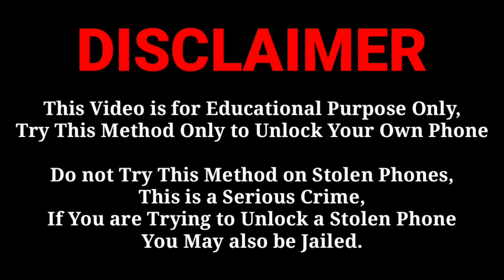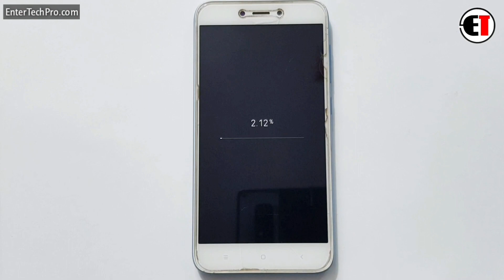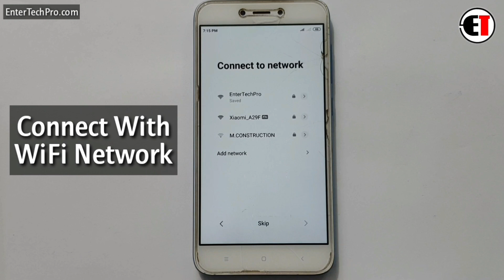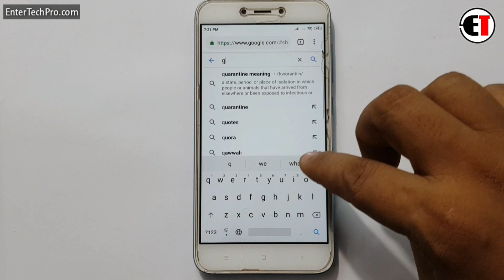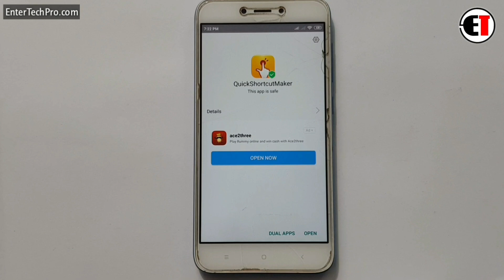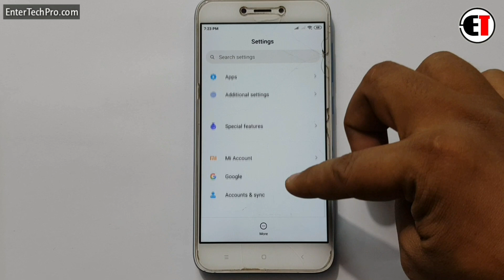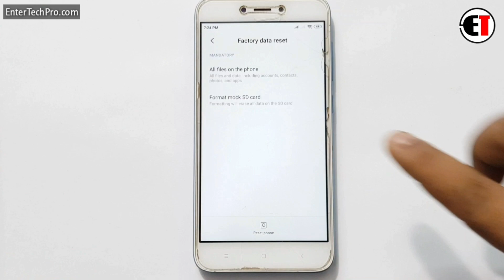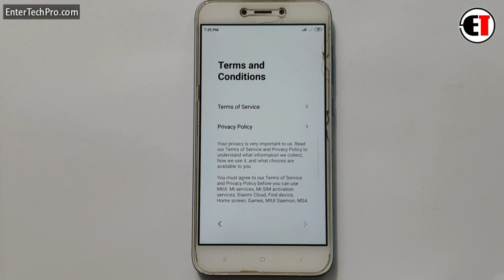Redmi 5A (MCG3B/MCI3B) Hard Reset & Google FRP Lock Bypass 2020 || MIUI 11 (Without PC)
ʟɪᴋᴇ   |  sᴜʙsᴄʀɪʙᴇ   |  sʜᴀʀᴇ   |  ᴄᴏᴍᴍᴇɴᴛ
●▬▬▬▬▬▬▬▬▬ஜ۩۞۩ஜ▬▬▬▬▬▬▬▬▬●

                                       ᴛʜᴀɴᴋ ʏᴏᴜ
●▬▬▬▬▬▬▬▬▬ஜ۩۞۩ஜ▬▬▬▬▬▬▬▬▬●

▶️ Song Info: [Arstis: Scott Buckley, Title: Childhood]

Xiaomi Redmi 5A Reset Phone
Xiaomi Redmi 5A hard Reset
Xiaomi Redmi 5A Factory Reset
Xiaomi Redmi 5A Pattern Unlock
Xiaomi Redmi 5A Password Remove
Xiaomi Redmi 5A PIN Lock Remove
Xiaomi Redmi 5A Reset Lock
xiaomi(mi) redmi 5a lock frp,
unlock redmi 5a,
bypass redmi 5a,
unlock frp miui 9,
unlock frp redmi 5a,
unlock google account redmi 5a,
bypass frp redmi 5a,
google account redmi 5a,
frp redmi 5a,
redmi 5a bypass,
redmi 5a google account,
google frp bypass,
redmi 5a miui 11 frp lock remove
redmi 5a google account lock remove
redmi 5a miui 11 google account lock
mi mci3b miui 11  frp lock remove
mi mci3b miui 11 google account lock remove
mi mci3b miui 11 remove google account lock
mi mci3b miui 11 bypass google account lock
android phone frp unlock by redmi 5a
android phone frp bypass by redmi 5a
mi mci3b frp unlock
mi mci3b frp bypass
mi mci3b frp unlock without pc
mi mci3b frp bypass without pc
mi mci3b bypass google account
redmi 5a remove frp lock miui 10
redmi 5a remove frp lock miui 11
redmi 5a remove google lock miui 11
how to frp bypass mi mci3b
how to frp unlock mi mci3b
how to frp bypass mi mci3b without pc
how to frp unlock mi mci3b without pc
how to redmi 5a frp unlock
how to redmi 5a frp bypass
how to redmi 5a frp unlock without pc
how to redmi 5a frp bypass without pc
how to mi mci3b frp unlock
how to mi mci3b frp bypass
how to mi mci3b frp unlock without pc
how to mi mci3b frp bypass without pc
how to frp unlock by redmi 5a
how to frp bypass by redmi 5a
how to frp lock remove redmi 5a
redmi 5a remove google account
redmi 5a frp lock remoce
redmi 5a bypass google lock
redmi 5a frp lock remoce without pc
redmi 5a bypass google lock without pc
redmi 5a unlock google account
frp bypass mi mci3b
frp unlock mi mci3b
bypass google mi mci3b
redmi 5a frp unlock miui 11
redmi 5a frp bypass miui 11
redmi 5a frp unlock miui 10
redmi 5a frp bypass miui 10
mi mci3b frp unlock miui 11
mi mci3b frp bypass miui 11
how to redmi 5a frp unlock miui 11
how to redmi 5a frp bypass miui 11
how to redmi 5a frp unlock miui 10
how to redmi 5a frp bypass miui 10
how to frp unlock mi mci3b miui 11
how to frp bypass mi mci3b miui 11
how to remove frp redmi 5a miui 11
how to remove frp mi mci3b miui 11
how to remove google lock redmi 5a miui 11
how to bypass google lock redmi 5a miui 11
how to bypass google lock mi mci3b miui 11
how to bypass google account redmi 5a miui 11
how to bypass google account mi mci3b miui 11